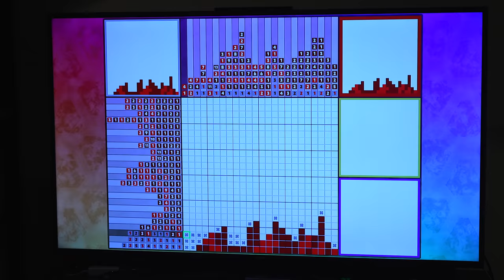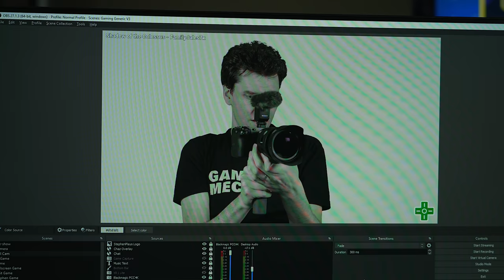Lime Green Blanket • 11.18.21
Mal finishes up the last level of Depixtion, the picross game she's been playing for the last few months on the Switch, and I test out using a lime green fleece blanket to key out the couch during livestreams and Game Garage. It actually works surprisingly well!

Fleece Blanket